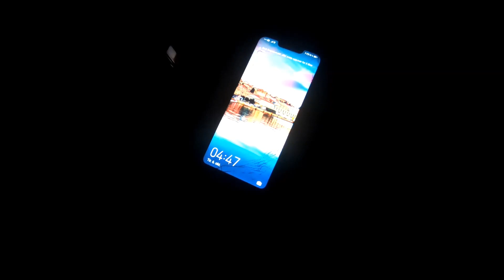Early Morning Mountain Hike, Catching Trout - Norway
meisalvatnet